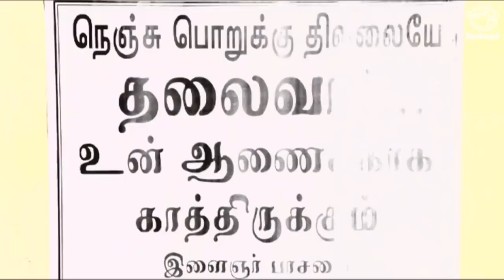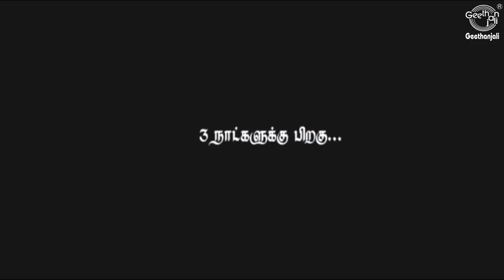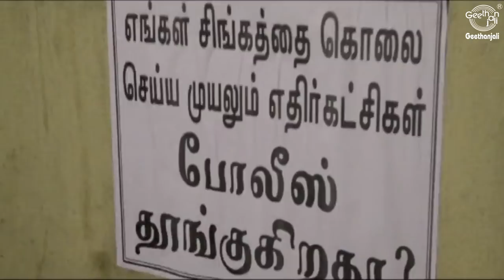Police Thoongugirathu | Comedy New Tamil Short Film 2017 | Starring - Kali Venkat Actor